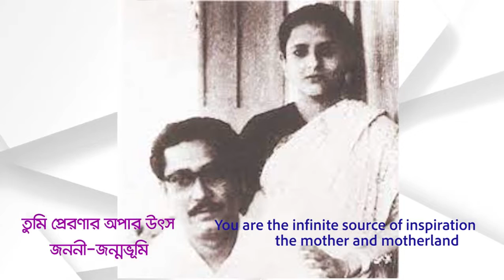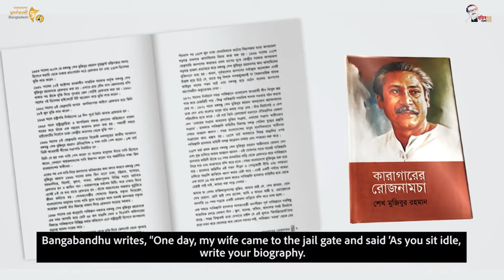বঙ্গমাতা ফজিলাতুন নেছা মুজিব এঁর ৯১তম জন্মবার্ষিকী ২০২১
বঙ্গমাতা ফজিলাতুন নেছা মুজিব এঁর ৯১তম জন্মবার্ষিকী উদযাপন উপলক্ষ্যে নির্মিত ভিডিওচিত্র ০৮ আগষ্ট ২০২১